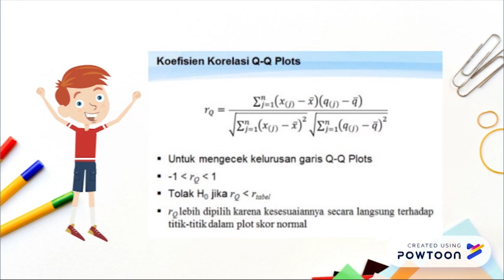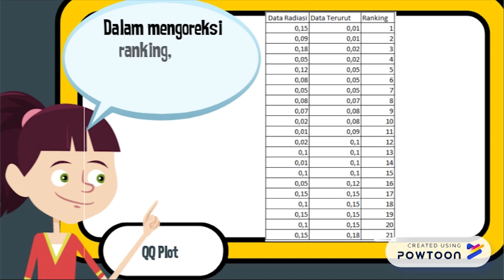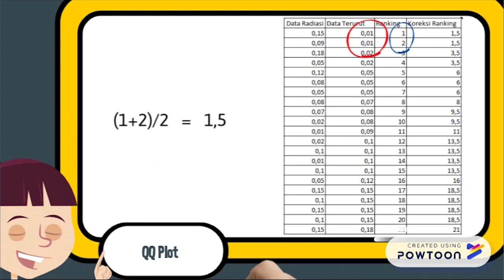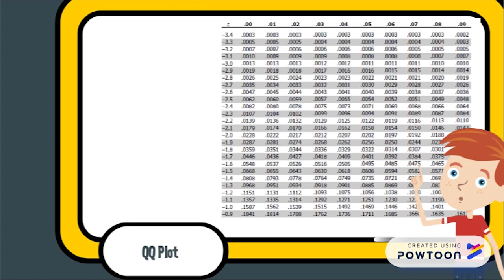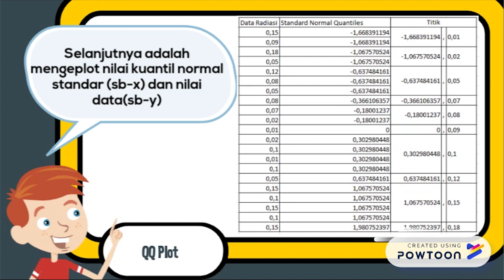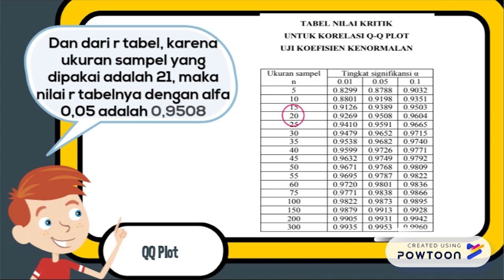Quantile Quantile Plot (QQPlot)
Quantile Quantile Plot atau lebih dikenal dengan QQ Plot merupakan salah satu metode untuk memvisualisasikan data yang bertujuan untuk mengetahui kenormalannya.

Ingin lebih tau tentang QQ Plot? Yuks simak video di atas